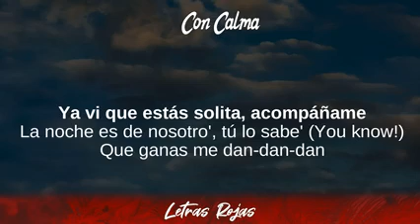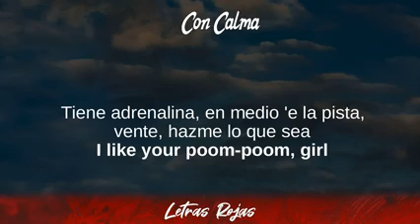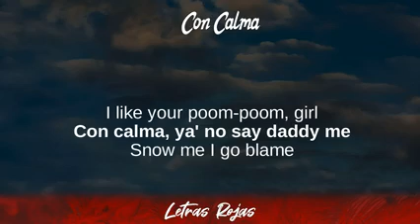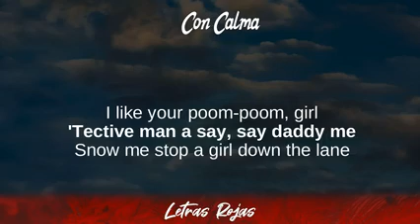Daddy Yankee, SNoW - Con Calma (Lyrics/Letra)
Daddy Yankee, SNoW - Con Calma (Lyrics/Letra) | Wing Lyrics
Con Calma - Daddy Yankee, SNoW
Gracias suscriptores Wing Lyrics:

➡️Suggested Video:
Nacho - La Buena:

Top Wing Lyrics 2020:

Best Songs on Wing Lyrics:

👍Follow Daddy Yankee:
YouTube Music:
Google Play:
Tidal:
Pandora:
Gaana:

❥Wing Lyrics:
Daddy Yankee, SNoW - Con Calma Lyrics

00:01 D-D-D-D-D-DY
00:05 Play N' Skillz
00:08 ¡Run!
00:10 ¿Cómo te llamas, baby?
00:12 Desde que te vi supe que eras pa' mí
00:14 Dile a tus amigas que andamo' ready
00:17 Esto lo seguimo' en el after party
00:19 ¿Cómo te llamas, baby? (Brr, brr)
00:22 Desde que te vi supe que eras pa' mí
00:25 Dile a tus amigas que andamo' ready (¡Sube!)
00:27 Esto lo seguimo' en el after party (Su-su, ey)
00:29 Con calma, yo quiero ver como ella lo menea
00:33 Mueve ese poom-poom, girl
00:36 Es una asesina, cuando baila
00:38 quiere que to' el mundo la vea
00:39 I like your poom-poom, girl (Sub-sube)
00:40 Con calma, yo quiero ver como ella lo menea
00:44 Mueve ese poom-poom, girl
00:46 Tiene adrenalina, en medio 'e la pista,
00:48 vente, hazme lo que sea
00:49 I like your poom-poom, girl (¡Hey!)
00:51 Ya vi que estás solita, acompáñame
00:53 La noche es de nosotro', tú lo sabe' (You know!)
00:56 Que ganas me dan-dan-dan
00:58 De guayarte, mami, ese ram-pam-pam, yeah
01:01 Esa criminal como lo mueve e' un delito (Oh)
01:04 Tengo que arrestarte porque
01:05 empiezo y no me quito (Eh)
01:06 Tienes criminality, pero te doy fatality
01:08 Vívete la película flotando en mi gravity
01:10 Daddy pone las regla', tiene' que obedecer
01:13 Mami, no tiene pausa,
01:15 ¿qué e' lo que vas a hacer?
01:16 Échale, échale, échale pa' atrás
01:18 Échale, échale, pa' alante y pa' atrás
01:21 Con calma, yo quiero ver como ella lo menea
01:24 Mueve ese poom-poom, girl (Girl)
01:26 Es una asesina, cuando baila quiere
01:29 que to' el mundo la vea
01:30 I like your poom-poom, girl
01:31 Con calma, yo quiero ver como ella lo menea
01:35 Mueve ese poom-poom, girl
01:36 Tiene adrenalina, en medio 'e la pista,
01:39 vente, hazme lo que sea
01:40 I like your poom-poom, girl
01:41 Tú tiene' candela y yo tengo la vela
01:44 Llama el 911, se están quemando las suela'
01:46 Me daña cuando la faldita esa me la modela
01:49 Mami, 'tás enferma, pero tu show no lo cancela'
01:51 Te llaman a ti la reina del party
01:54 Mucha sandunga tiene ese body
01:55 Tírate un paso, no-no-no pare,
01:56 ¡wow, dale, dale! (Yo')
01:57 Somos dos bandido' entre la rumba y romance
02:00 Y zúmbale, DJ, otra ve' pa' que dance
02:02 Échale, échale, échale pa' atrás
02:05 Échale, échale, pa' alante y pa' atrás (Ey, eh, ey)
02:07 Con calma, yo quiero ver como ella lo menea
02:10 Mueve ese poom-poom, girl (Girl)
02:12 Es una asesina,
02:13 cuando baila quiere que to' el mundo la vea
02:16 I like your poom-poom, girl
02:17 Con calma, yo quiero